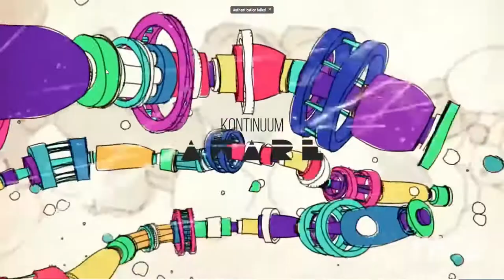Roa - Moonlight/Kontinuum - Aware [Mashup] | Rave DJ